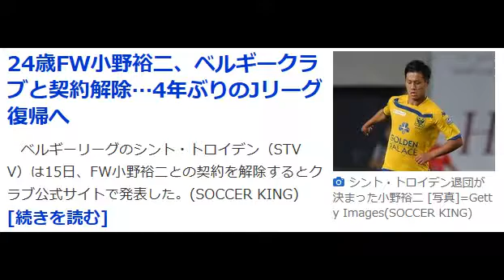24歳FW小野裕二、ベルギークラブと契約解除…4年ぶりのJリーグ復帰へ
24歳FW小野裕二、ベルギークラブと契約解除…4年ぶりのJリーグ復帰へ

SOCCER KING 1/16(月) 3:46配信

シント・トロイデン退団が決まった小野裕二 [写真]=Getty Images

 　現在24歳の小野は、横浜F・マリノスの下部組織出身で、2010年に2種登録ながらJリーグデビュー。翌年にトップチーム昇格を果たすと、背番号「10」を背負ってプレーした。2013年1月にスタンダール・リエージュへ移籍を決断した小野。2014－15シーズンにはヨーロッパリーグでのプレーを経験した。

 　小野は2015年7月に同じベルギーリーグのシント・トロイデンへ移籍。昨シーズンのリーグ戦では22試合に出場した。しかし今シーズンはケガの影響で6試合のプレーにとどまり、ノーゴールが続いていた。

 　同サイトによると、シント・トロイデンと小野は、現契約を解除することで同意に達した模様。さらに、クラブ名は明かしていないものの、小野が「日本に帰る」と説明し、4年ぶりのJリーグ復帰を果たすことが明らかとなった。